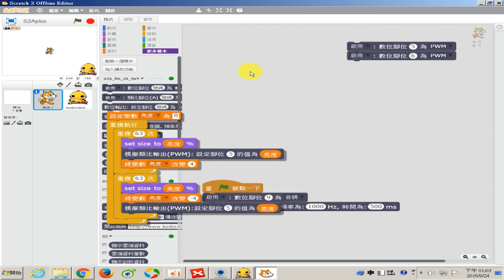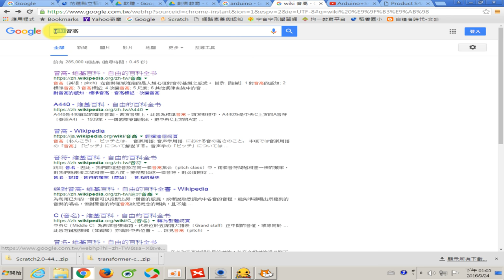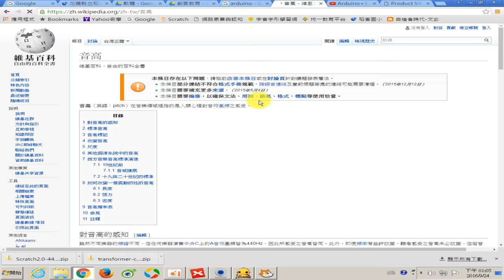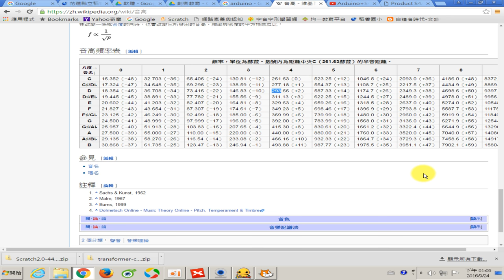1050924-12 一教ARDUINO就上手研習節錄-蜂鳴器輸出控制 (講師：文盛)